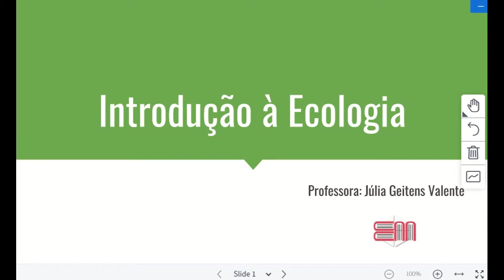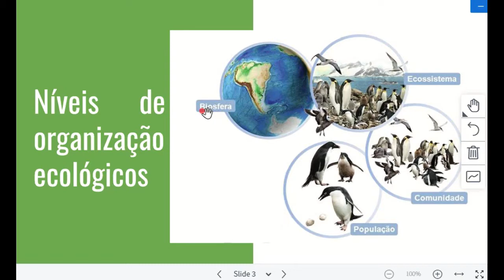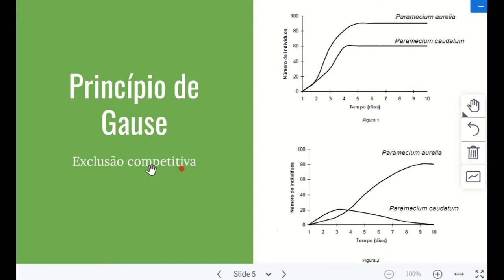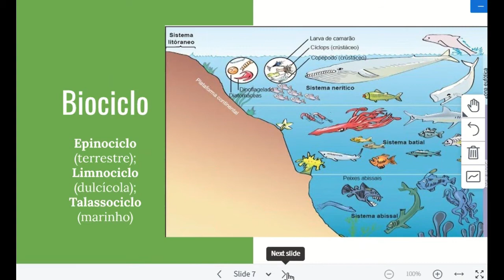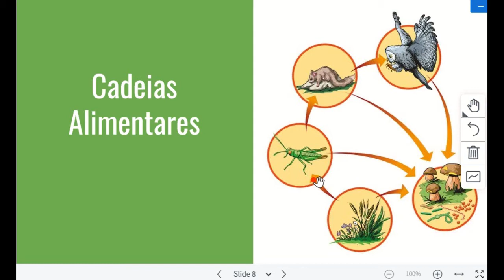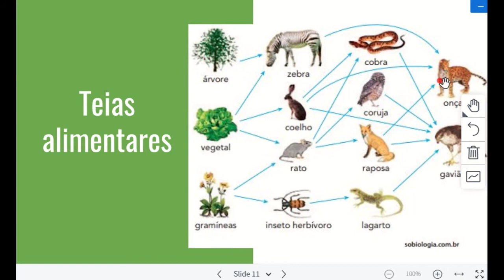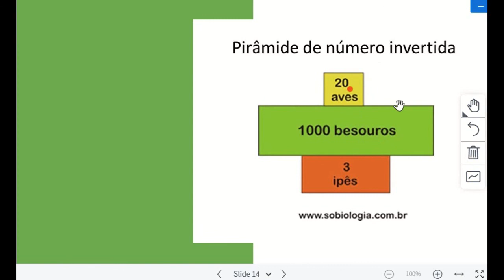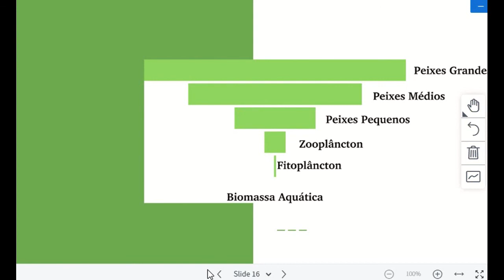Aula 01 Ecologia: Introdução à Ecologia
Alguns dos conceitos abordados nessa aula:
níveis de organização ecológica - população, comunidade, ecossistema, bioma, biociclo e biosfera;
conceitos fundamentais - nicho e habitat;
cadeias e teias alimentares;
pirâmides - de energia, número e biomassa.